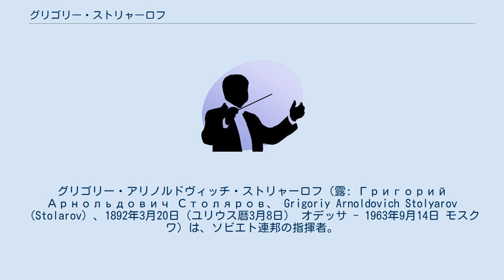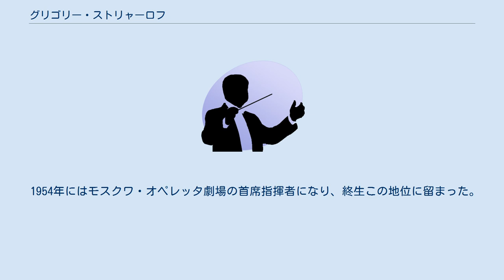グリゴリー・ストリャーロフ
グリゴリー・アリノルドヴィッチ・ストリャーロフ（露: Григорий Арнольдович Столяров、 Grigoriy Arnoldovich Stolyarov（Stolarov）、1892年3月20日（ユリウス暦3月8日） オデッサ - 1963年9月14日 モスクワ）は、ソビエト連邦の指揮者。
 サンクトペテルブルク音楽院で、レオポルト・アウアーに、ヴァイオリンをニコライ・チェレプニンに指揮法を、アレクサンドル・グラズノフに作曲法を学ぶ。
1915年に卒業と同時に、ペテルブルク・ルネッサンス劇場の指揮者となり、1919年からオデッサ歌劇場の指揮者に転出する。
1923年にはオデッサ音楽院の学長となり、1929年からはスタニスラフスキー・ネミロヴィチ・ダンチェンコ劇場の音楽監督を務め、1934年からはモスクワ音楽院の指揮科の教授も兼任するようになった。
 1954年にはモスクワ・オペレッタ劇場の首席指揮者になり、終生この地位に留まった。
ショスタコーヴィチの『ムツェンスク郡のマクベス夫人』のモスクワ初演の指揮を務めたほか、同作曲家唯一のオペレッタである『モスクワ・チェリョームシキ』の作曲を依頼し初演指揮を担当している。
遺された録音にはドゥナエフスキーのオペレッタなどがある。
 ^  ^  ^ レニングラード・マールイ劇場と世界初演を競い合ったが、結局初演はレニングラードで行われ、モスクワでの初演はその2日後に行われた。